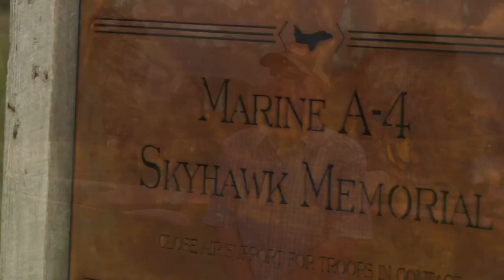Fly fishing movie is being filmed in Southwest Montana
There is another movie that is being filmed exclusively in Montana that is set to hit the silver screen. It’s called ‘Mending the Line’.